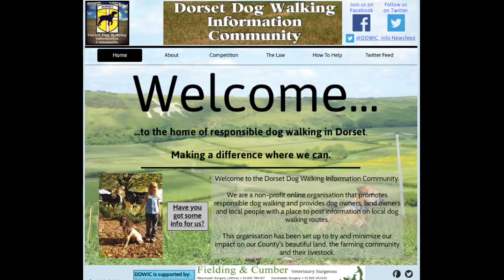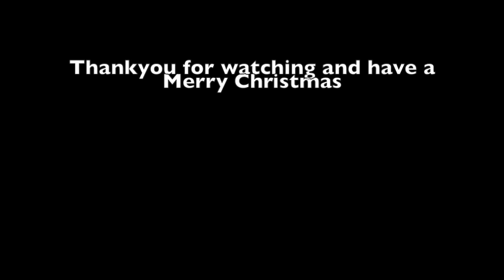DDWIC Christmas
A DDWIC Christmas Video